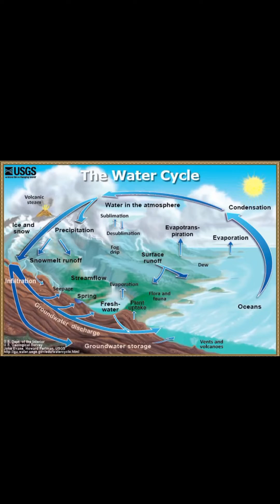THE WATER CYCLE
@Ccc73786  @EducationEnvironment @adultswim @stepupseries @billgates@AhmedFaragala